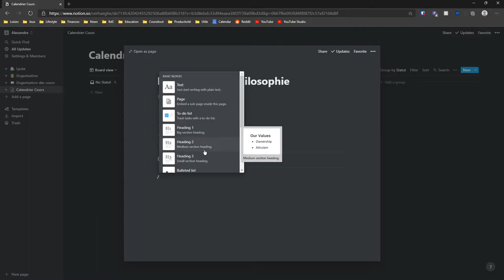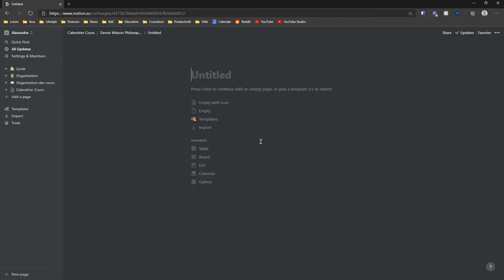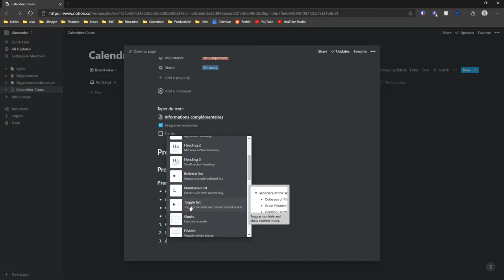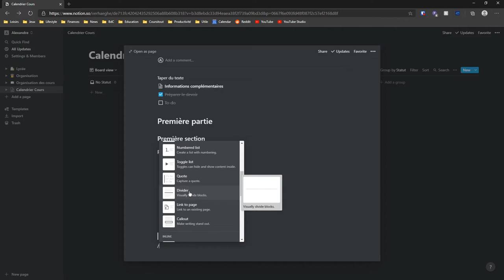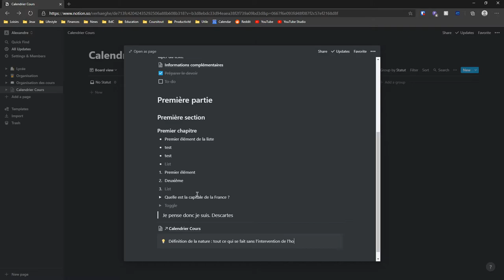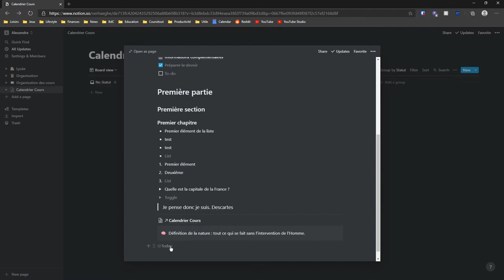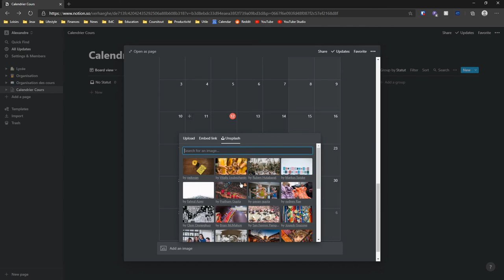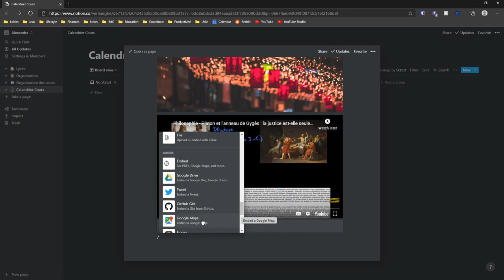Tutoriel Notion - Les différents blocs dans Notion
Retrouvez-moi en live sur Twitch Dans cette vidéo nous allons étudier les différents blocs possibles avec Notion afin d'organiser et de mettre en forme vos pages dans Notion.

Table des matières:
0:00 - Introduction
0:30 - Texte
0:53 - Page
1:36 - Liste des tâches
2:06 - Titres
2:37 - Liste à points
2:59 - Liste numérotée
3:20 - Liste à affichage
4;15 - Citation
4:34 - Intersection
4:47 - Lien vers une page
5:04 - Appel
5:46 - Mention
6:18 - Equation
6:53 - Base de données
7:29 - Image
7:47 - Vidéo
8:08 - Fichier
8:37 - Autres blocs

Je suis quelqu'un qui aime découvrir beaucoup de sujets et je profite de cette chaîne pour partager un peu cette passion avec d'autres curieux ! Si vous souhaitez me contacter, la manière la plus rapide est de me contacter directement sur Twitter @coursitout, mais si vous souhaitez m'envoyer un message plus long vous pouvez m'envoyer un message à l'adresse email disponible sur YouTube !